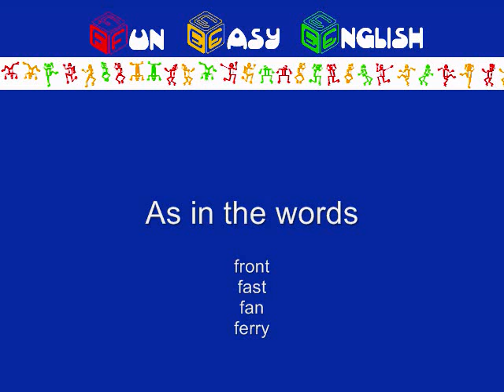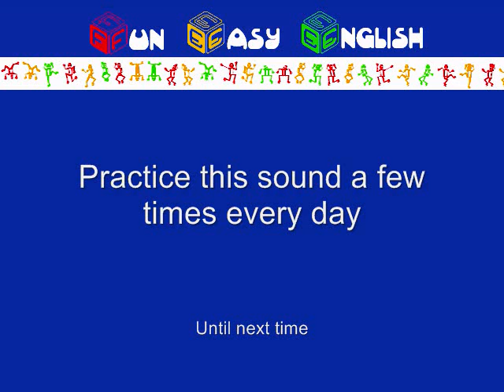American English Pronunciation Practice Lesson 27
FunEasyEnglish.com. Fun Easy English American English pronunciation practice. Learn American English pronunciation. Free online lessons. Lesson 27 - The sound in the words front, fast, fan, ferry.